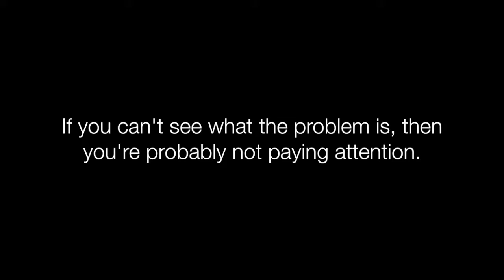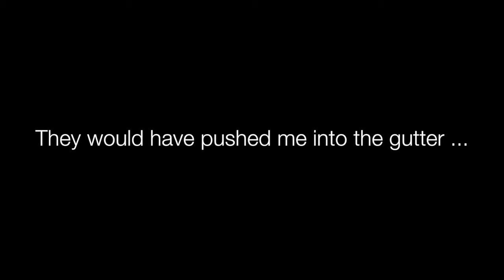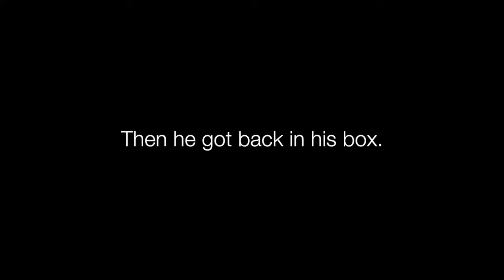Back in your box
Typical stuff with motor cars in the bike lane and people wanting to overtake when unsafe -- unsafe for ME, that is.